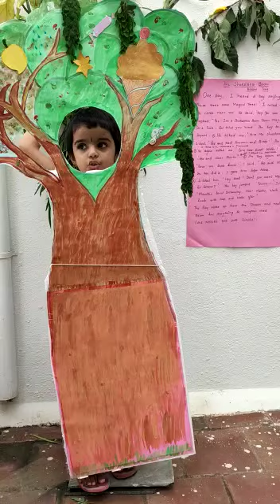Anusri LKG A1 Imagination Tree story